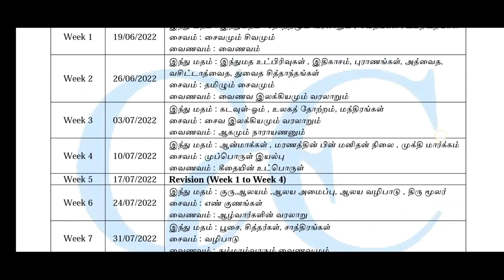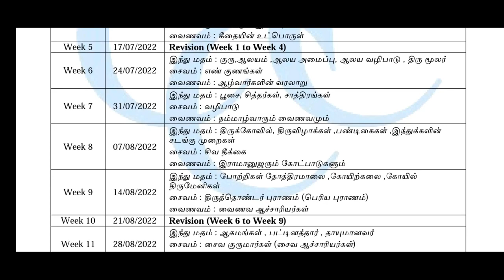TNPSC GROUP VII B || TNPSC GROUP VIII || Test Batch -2022